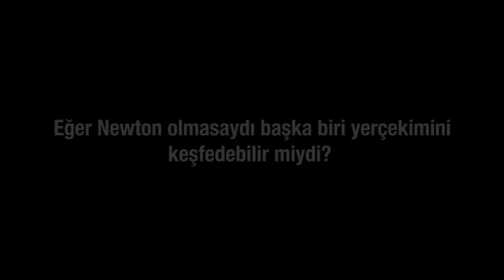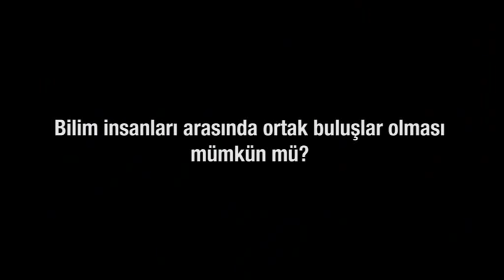Prof. Tekin Dereli - Isaac Newton Olmasaydı